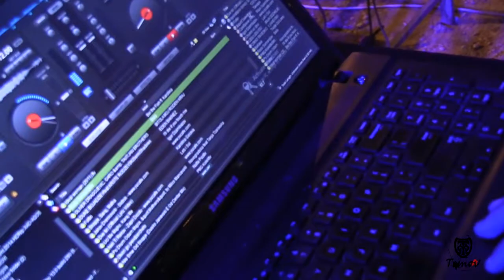Vinoskop 24 09 2014 HD